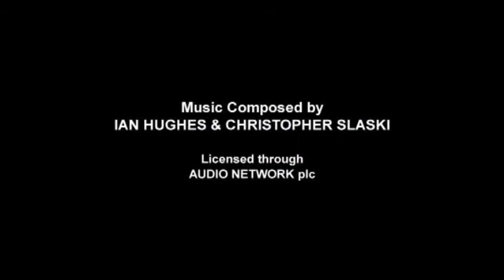Lock & Key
This was my first short film with a proper crew and money from Northern Film and Media and UK Film Council "Stingers" scheme for new filmmakers. It is about a man who simply wants to leave the house to go on a date but it appears the house doesn't want him to leave...